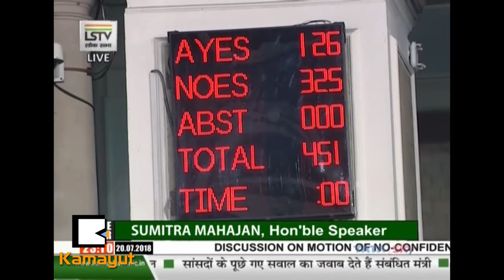အိႏၵိယဝန္ႀကီးခ်ဳပ္ ျဖဳတ္ခ်ခံရမယ့္ေဘးက လြတ္ေျမာက္ခဲ့တယ္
“တစ္ႏိုင္ငံလံုးမွာ ဇာတ္နိမ့္ေတြ၊ လူနည္းစုေတြဟာ ညွဥ္းပန္းႏွိပ္စက္ခံေနရတယ္။ လူေတြဟာ သတ္ခံရ၊ ႐ိုက္ႏွက္ခံေနတယ္။ ဒီအတြက္ ဝန္ႀကီးခ်ဳပ္ဆီက စကားေလးတစ္ခြန္းေတာင္ ထြက္မလာဘူး။ ဒီ ဇာတ္နိမ့္ေတြ၊ လူနည္းစုလူမ်ဳိးေတြက အိႏၵိယႏိုင္ငံက မဟုတ္ဘူးလား။ ေျပာပါဦး..”